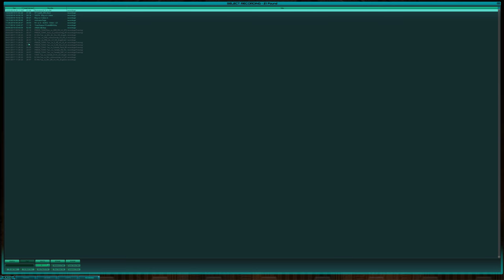eM. vs |R|- - Ultrakiller - Map: Reversion - 22/11/2002 - Tribes 2 Classic CTF 14v14 4K 60FPS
ele-Mental team:
Ck-B[e]aver
Ck-Y[e]llow
eM.Brigadier
eM.Dia-menz
eM.hcats
eM.Innerva
eM.jarett
eM.Kreel
eM.Magnesium
eM.Polonium
eM.Rhodium
eM.Styel
eM.trickZ
eM.Uranium^

Rapture team:
kinestheticasaurus
|R|-[Gray-Fox]
|R|-Arckanum
|R|-B!ue
|R|-BaNsHee
|R|-dune
|R|-Homerpf
|R|-Kaertes
|R|-LittleWing
|R|-Mr.Vernon
|R|-oreos
|R|-SadiStick
|R|-Smaqaho
|R|-Ultrakiller
|R|-Zer0Skillz